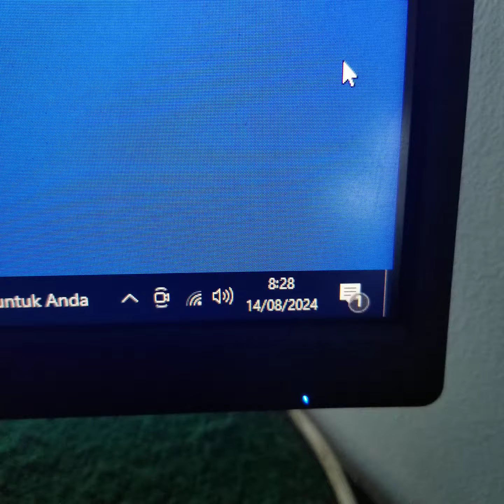ASUS GeForce 210 512MB GDDR2 64 BitY******H